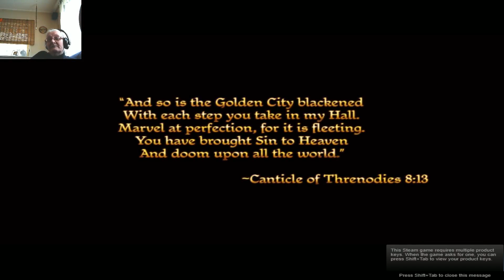Dragon Age part 1 met sonja